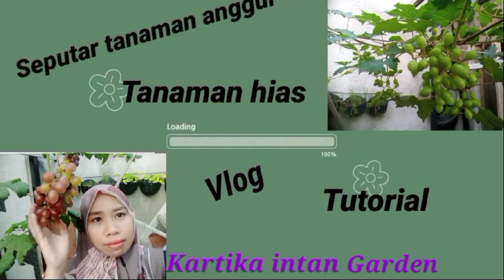Jalan-jalan ke D'Las Purbalingga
Di video ini, saya mengeksplor sebuah tempat Wisata yaitu D'Las yang terletak di kabupaten Purbalingga